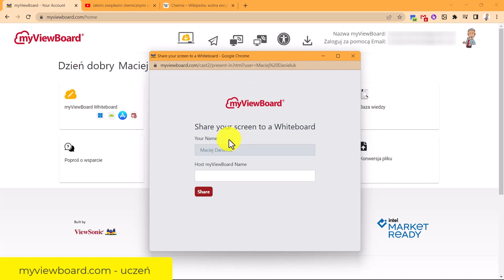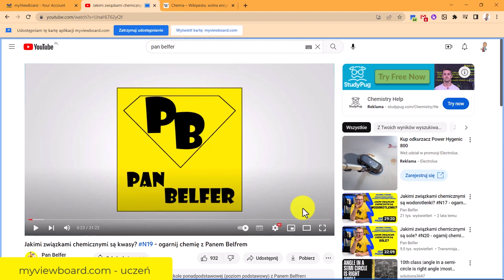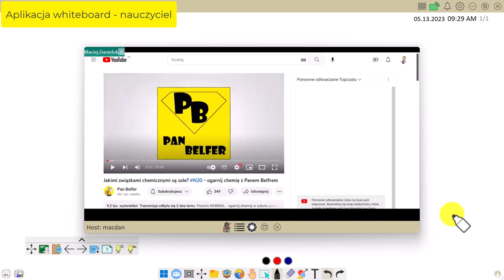Jak bezprzewodowo wysyłać obraz z komputera ucznia lub nauczyciela na monitor ViewSonic